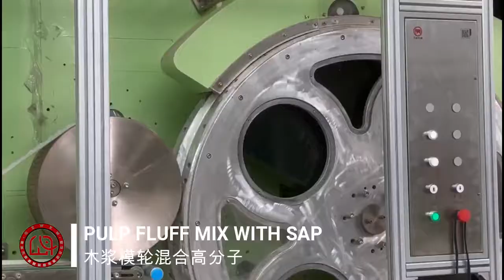baby diaper resolved in just 14 steps in machine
baby diaper resolved in just 14 steps

Hey guys! Today I’m going to show you about baby diaper resolved in just 14 steps.

We, Quanzhou Wanxiang Machinery Manufacturing(QWMM), is located in one of the most famous equipments manufacturing industrial center-- Quanzhou, Fujian, China.

We are focusing on the research, production, sales, and maintenance service of disposable hygiene product equipment since 2013.

Now, We have become an excellent manufacturer of disposable hygiene product equipment. At the same time, QWMM has a wealth of experienced engineers and technical teams to provide a variety of customized solutions configuration to customers.

Our products include a professional production line of baby diapers (I&T diaper, baby pant, full waistband diaper), adult diapers production line (adult diapers, adult pants), sanitary napkins (pulp fluff and ultra-thin) and panty liner production line, underpad, and pet training pad production line, disposable breast pad production line and mask (included face mask and 3D mask) machine.

The equipment can be upgraded according to the reasonable requirements of customers. We sincerely look forward to cooperating with you.

baby diaper resolved steps Quanzhou Wanxiang Machinery Manufacture QuanzhouWanxiangMachineryManufacture 631vinyl changingbabydiaperforfirsttime Analysis DIAPERBAG 6inchpipejoint#4-5yearbabyfrock#100x100#1-2yearbabygirl#AngleGauge#BestBabyDiapers#3d